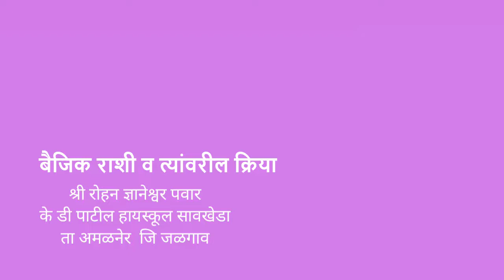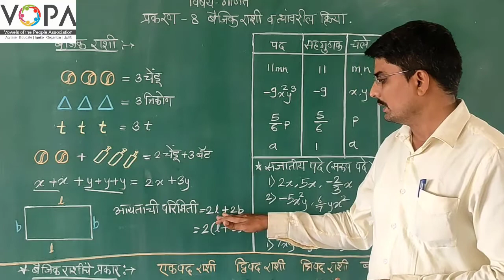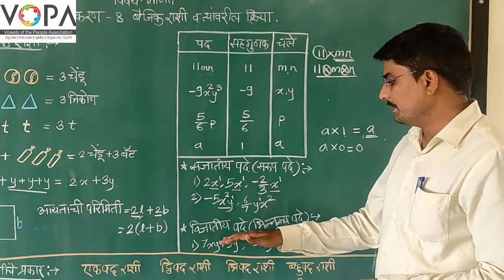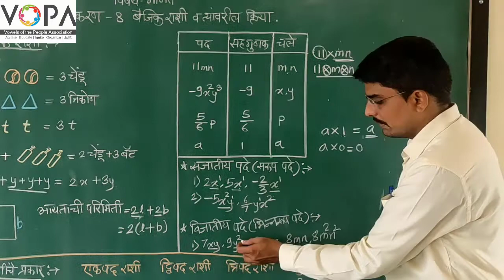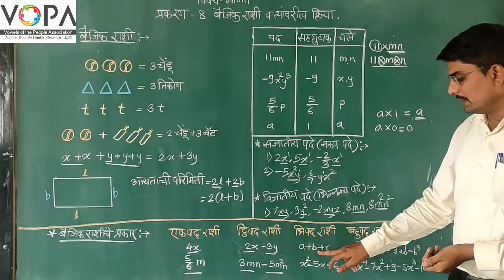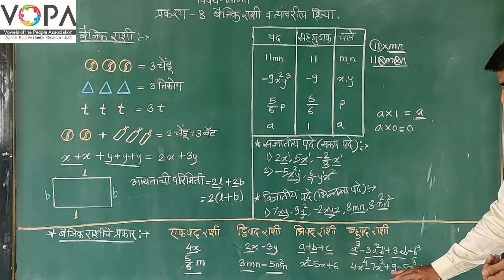7th | गणित | बैजिक राशी व त्यांवरील क्रिया | V1 | VSchool